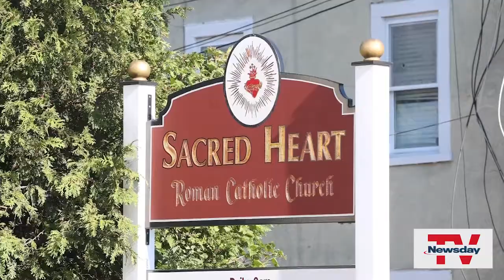Firefighter Michael Fischer laid to rest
Mourners gathered at the funeral of Island Park firefighter Michael Fischer who died at a boy's fundraiser.